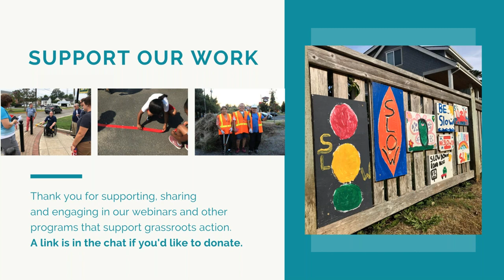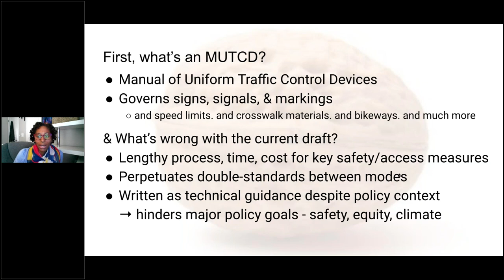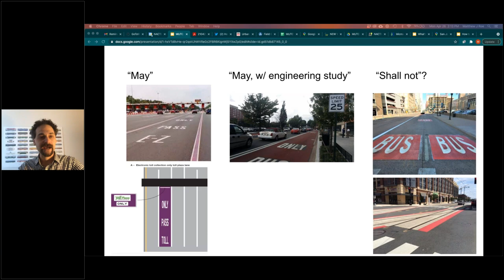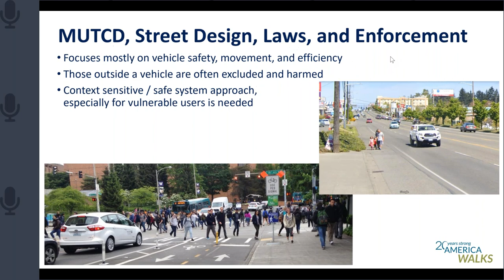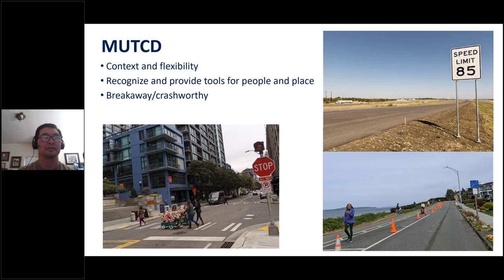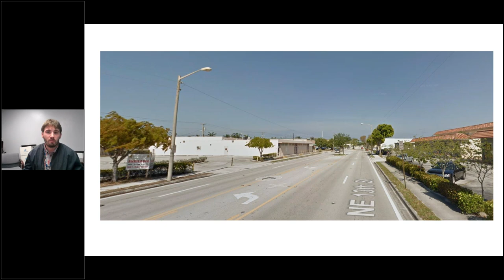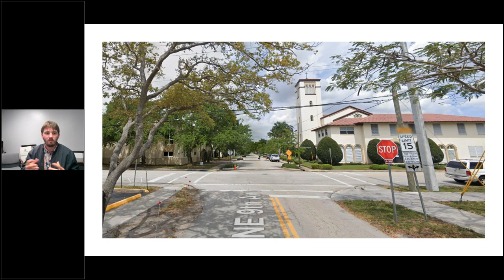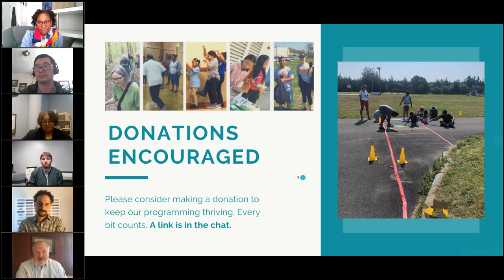The ’Notorious’ MUTCD - Why Fixing a Federal Manual is Critical to Safety, Equity and Climate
USDOT Secretary Pete Buttigieg is facing an early test of his commitment to reform – will he call for reframing and rewriting a federal manual that governs local streets? The Manual of Uniform Traffic Control Devices – which dictates the design of every street in the U.S., from crosswalks to speed limits, bike lanes, and more – is up for revision. But the proposed draft continues to prioritize moving cars fast over safety, equity, and climate. Hear from our panel of experts on why the MUTCD matters, what’s wrong with it, what needs to be done next, and how you can help make a difference.